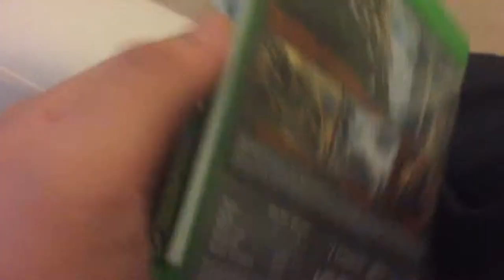Call of duty black ops 3 review by ZummerAhmad